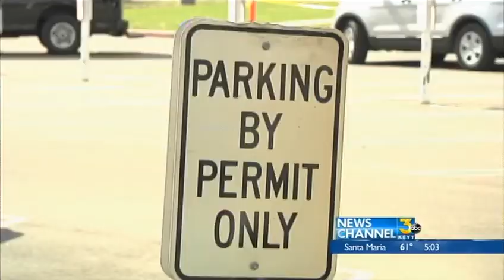Jeffrey Landis gets revenge on Ventura County Court "System"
Man sets own car on fire and in turn 3 county car burn up  in flames.  Karma is a motherfvcker.  The pigs got what they deserve.